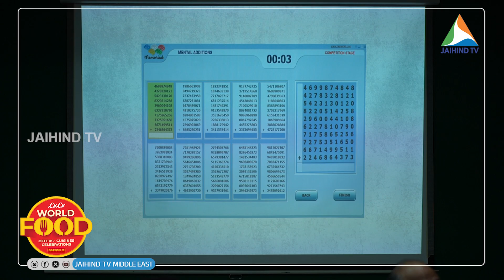വേള്‍ഡ് മെന്റല്‍ സ്‌പോര്‍ട്‌സ് ഒളിമ്പിക്‌സിന് ഷാര്‍ജ| JAIHIND TV | World Mental Sports Olympiad UAE